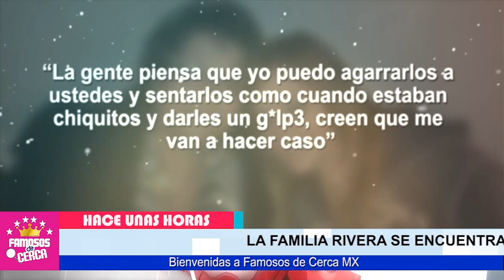😱⛔ Les Llega EL K.A.R.M.A Juan y Rosie NO SE LO ESPERABAN / Ultima Hora 🔥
Juan y Rosie Rivera Reciben Advertencias.

 BIENVENIDOS!!!
suelta la sopa
televisa
exclusivas
venga la alegria
tv azteca
polemica
chismes
Entertainment
farandula mexico